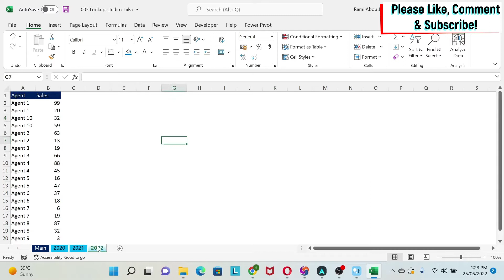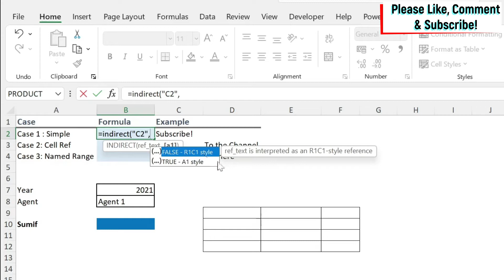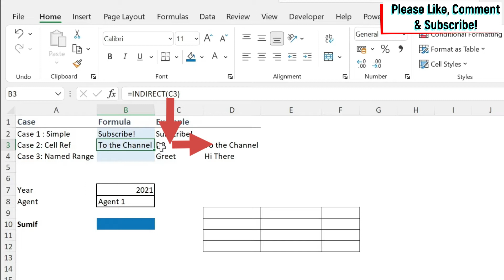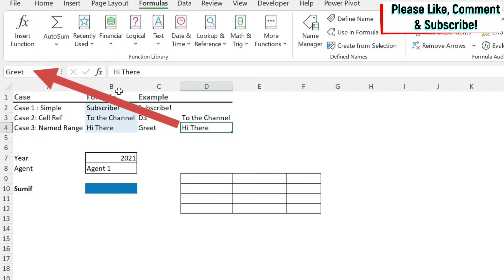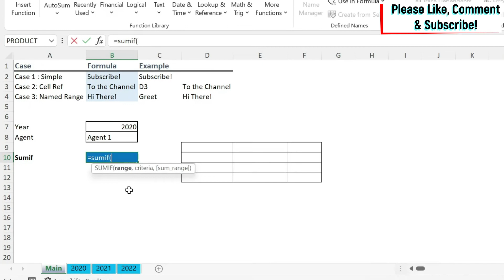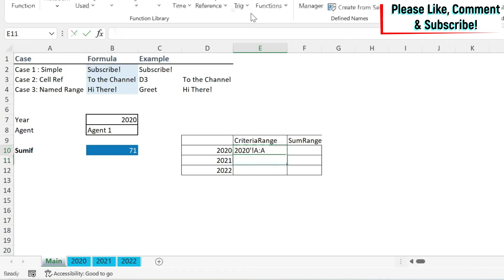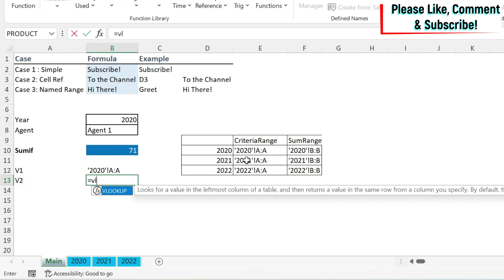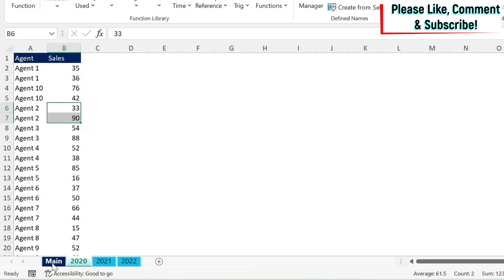005. INDIRECT Function easily Explained - Reference the Sheet where to do a VLOOKUP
In this tutorial, you will find the Indirect Function easily explained in Excel. This function is often forgotten but it allows to refer to ranges in formulas. This is very powerful in certain lookup situation such as getting info from different tables based on the user inputs.